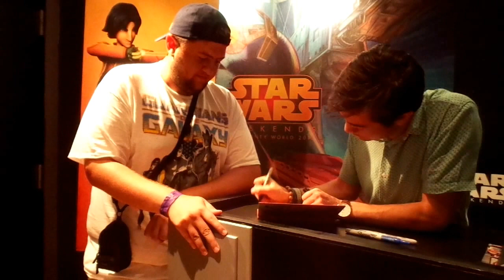Taylor Gray (Ezra In Star Wars Rebels) Nametag Reaction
At Star Wars Weekends 2015 I got to see Taylor Gray again and gave him a star wars passholder name tag with his name on it! Hope you enjoy

LIKE, COMMENT, SUBSCRIBE and make sure to check out Crazy About Disney on Facebook for my love of Disney and Star Wars plus more to come from Star Wars Weekends 2015 at Disney's Hollywood Studios.